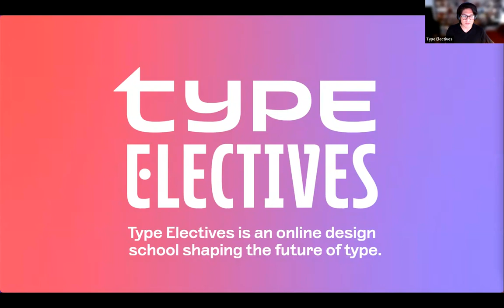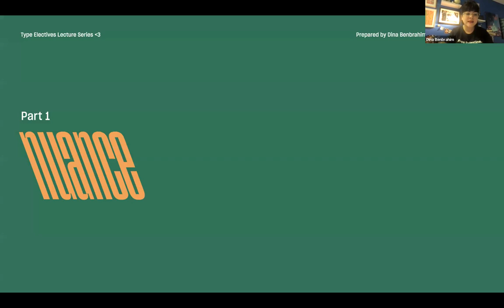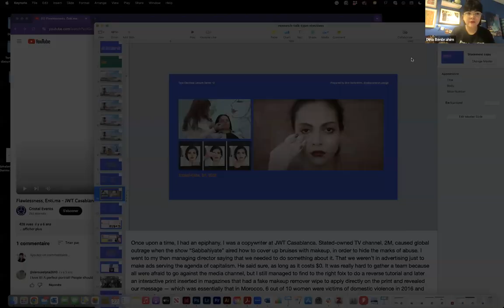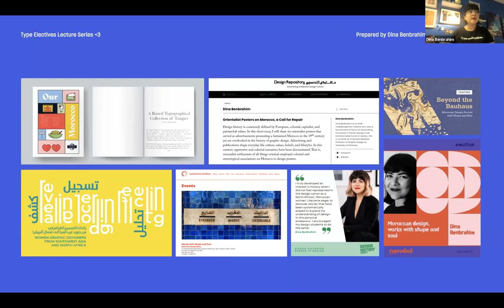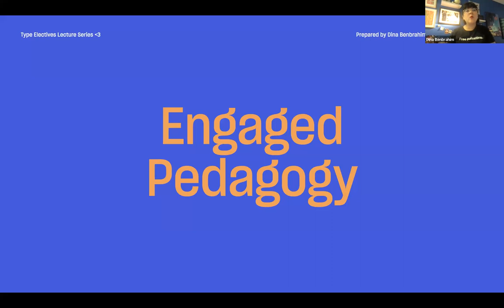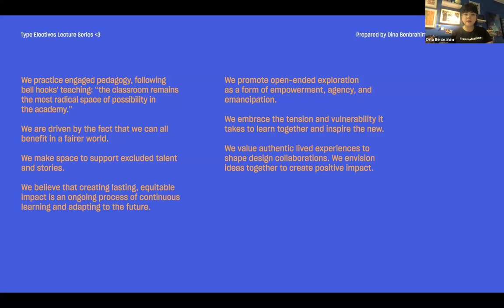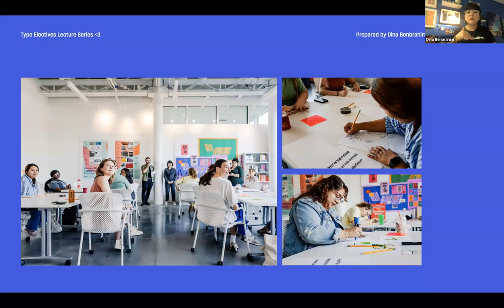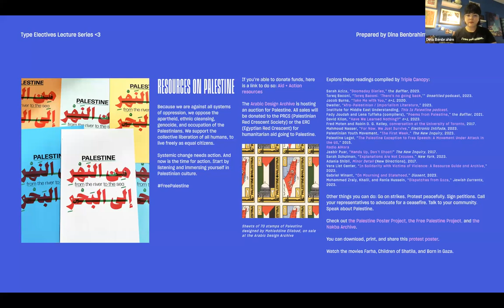TE Lecture Series: Against the grain with Dina Benbrahim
In this session, Dina will take us on a journey on how her feminist and anti-racist beliefs and experiences led her to challenge the canon and design education. Through her work, she hopes to inspire future designers to use design as a tool to contribute to systemic change.